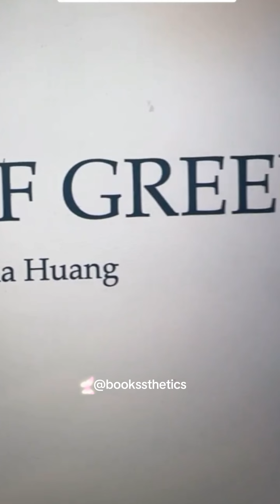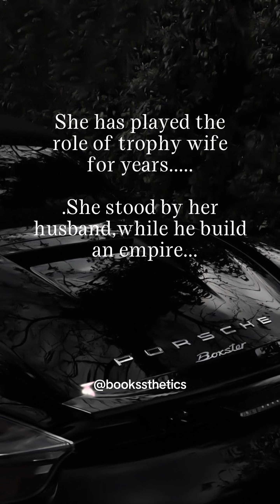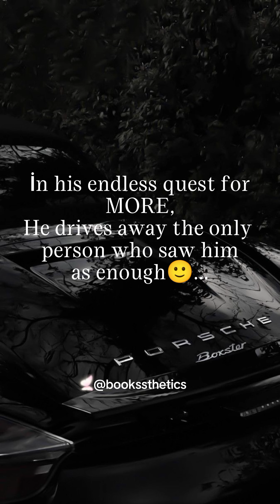King of Greed Trailer 💸❤️...|King of sin series|Dominic Davenport|Alessandra Davenport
KING OF GREED

Series:

Kings of Sin #3

Tropes:

Billionaire

Marriage in trouble

Second Chance

He had her, he lost her…and he’ll do anything to win her back.

Powerful, brilliant, and ambitious, Dominic Davenport clawed his way up from nothing to become the King of Wall Street.

He has everything—a beautiful home, a beautiful wife, and more money than he could spend in a lifetime. But no matter how much he accumulates, he’s never satisfied.

In his endless quest for MORE, he drives away the only person who saw him as enough.

It isn’t until she’s gone that he realizes there may be more to life than riches and glory…but by then, it may be too late.

Kind, intelligent, and thoughtful, Alessandra Davenport has played the role of trophy wife for years.

She stood by her husband while he built an empire, but now that they’ve reached the top, she realizes he’s no longer the man she fell for.

When it becomes clear that she’ll always come second to his work, she finally takes charge of her life and puts herself first—even if it means leaving the only man she’s ever loved.

But what she didn’t count on was his refusal to let her go…or for him to fight for their marriage, no matter what it takes.

Note:
This video is not sponsored or endorsed by Amazon Association or Amazon Influencer and Aliexpress. The opinions expressed in the videos are expressed solely as a user of the platform.

some of the links and other products that appear in this video are foam companies where "Super In Me" will earn an affiliate commission or referral bonus "Super In Me "is part of an affiliated network and receives compensation for sending traffic to partner sides. the content in this video is accurate as of the posting date.